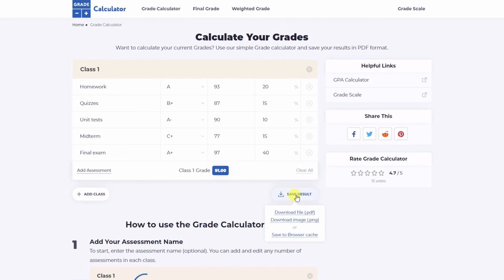Grade Calculator (How to Calculate Class Grades) | 2020 HD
Grade Calculator is a free online tool for calculating class grades. A simple and convenient interface allows you to easily calculate class grade and final exam grade, you can also save the results in a pdf file or png image.